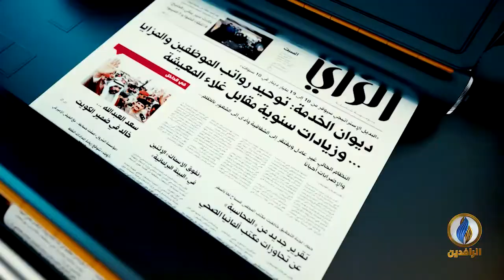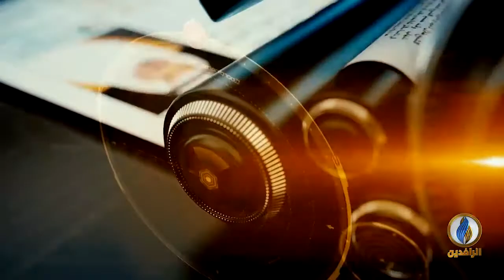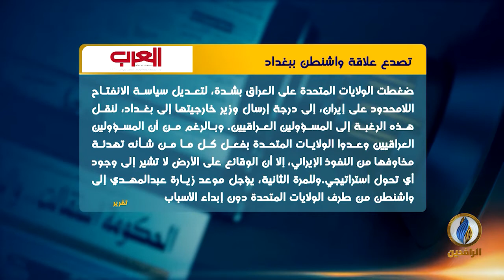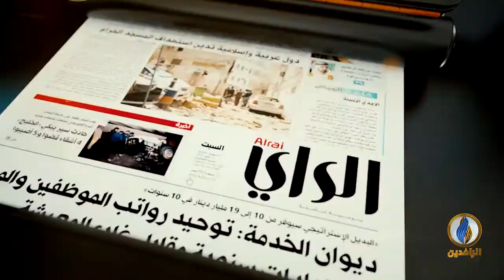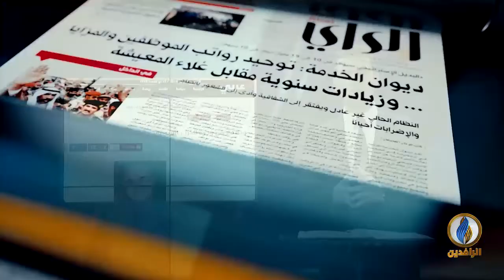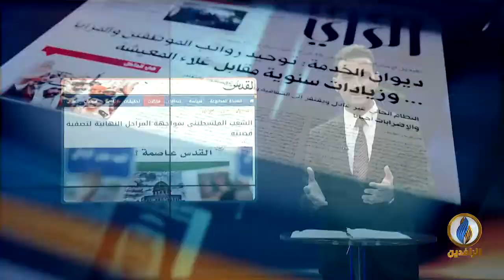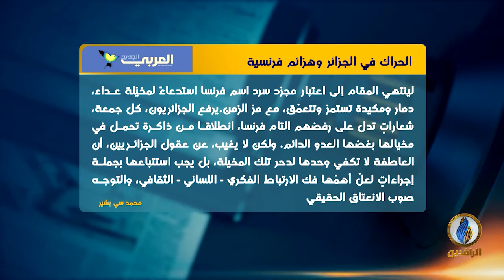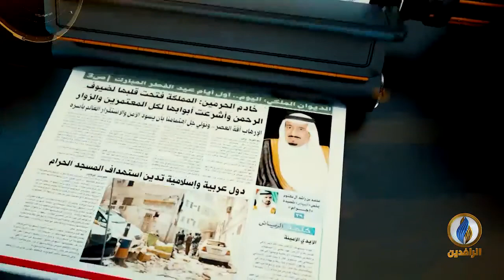صدى_الأقلام | 15 - 07 - 2019